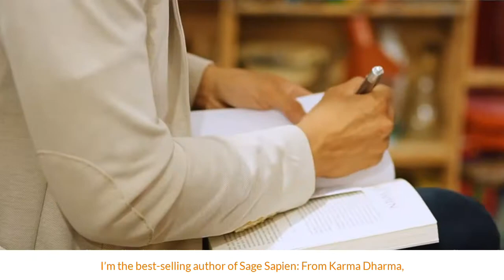Journey to Wholeness Retreat Aug 12-14, 2022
Journey back to wholeness with Shaman, Yogi, Author and TedX Speaker Johnson Chong.

The Full moon (Aug 12th) in Aquarius retreat is an opportunity to punctuate the ending of a chapter – essentially, a conscious closure to empty the cup before you fill it again.

The Aquarian influence of the full moon is an invitation to go against the grain and march to the beat of your own drum. This rebellious energy can show up as unruly restlessness and deplete you if you don’t harness it into the truth of what it is your soul is longing to create.

In order to do that, you need to shake up your routine, and remind yourself that you’re not meant to fly solo, that there are plenty of opportunities to connect to your inner social butterfly, but in ways that are sustainable and nourishing – this happens with like-minded spiritual seekers in a soul tribe.

If you feel called to clear the clutter, and connect more deeply into your authentic heart space, this retreat will help you get there physically, mentally, emotionally and spiritually. Through daily yoga, shamanic breathwork and meditation journeys, creative writing, Q’ero ceremonies and more, expect to realign, reinvigorate, and reactivate the most creative and purposeful parts of you.